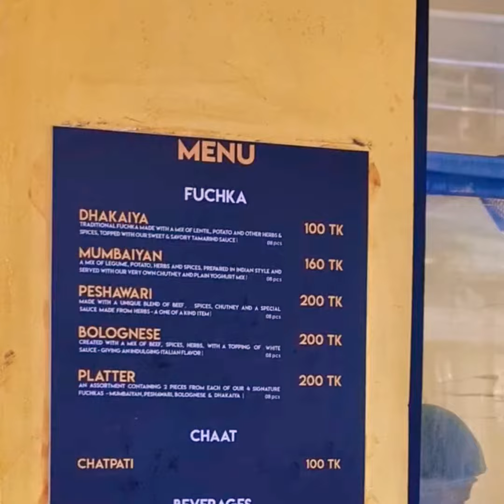Fuchkawali ফুচকাওয়ালী | ঢাকাইয়া ফুচকা | মুম্বাইফুচকা | TasteOfDhaka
One of the best fuchka in Dhaka city.

They made wide varieties of Fuchka in value pricing.

This review was made at Banani 11, close by PUMA showroom.